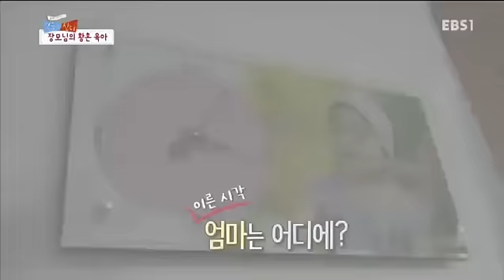글로벌 가족정착기 - 잘 키워 보세 방글라데시 아빠 모하메드_#001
잘 키워 보세 방글라데시 아빠 모하메드